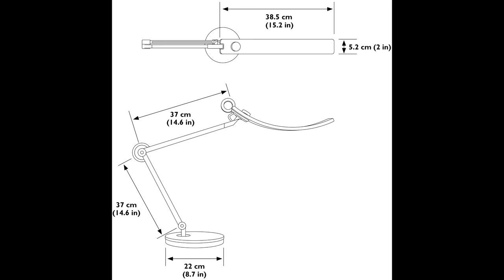BenQ E-Reading desk Lamp meets modeling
About the lamp:
BenQ is a Manufacturer based in Taiwan , i always thought they make Monitors , never imagined that they produce Lamps too .  ;)

So what about this E-reading desk Lamp? This lamp was in the first place not designet for modelers , it was designed for screen and book reading.
But the modelers are also sitting at the desk and reading instruction sheet or painting or gluing something. Building models or miniature could often be compromised due to poor lighting.
What if you paint some detail wrong or miss some spot , or even glue something wrong, its a disaster for a modeler who is always looking for a perfect result. If you, like me,  sitting hours and hours behind your desk you maybe suffered from dry eyes or a headache. Not anymore with this lamp.
As i tested this Lamp i was impressed how well it covered my working space in light, it is because of the design, it is shaped like "Smile", so my whole working space is covered.
You can customize color temperature and brightness. With the color temperature range between 2700k to 5700k, you can adjust the lighting to any setting you want with a turn of the knob.
I think it also matters for the modelers who filming their work for Youtube, sometimes i see videos where the lighting is very poor and you don´t see the details of the model well enough.

The lamp cost 229 Dollar on Amazon ,it´s not cheap , i know, but i think this much quality is worth it, as you saw on the video , i have painted the small details of this small pilot figure with ease.
So consider bying one if you looking for a new lamp  and want to try some different design as normal lamps.